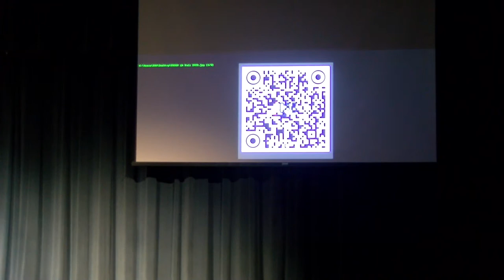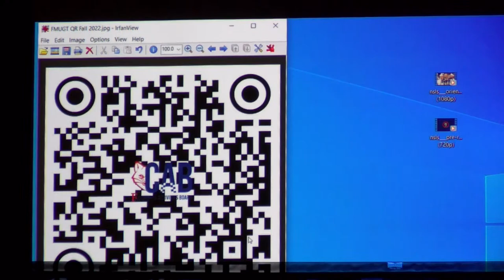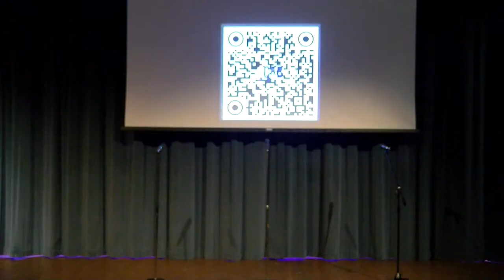2022 FMU's Got Talent Finale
The finale of FMU's talent showcase: FMU's Got Talent